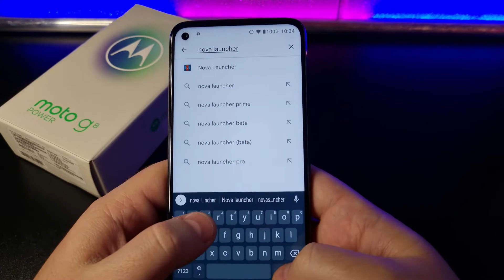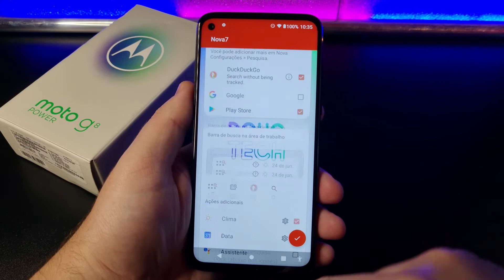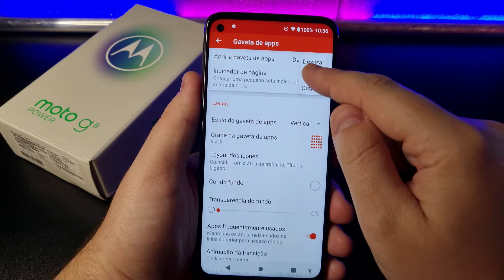Como Colocar um Botão de MENU de Apps no Motorola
Vamos ver os diferentes modos de exibição do Menu de Aplicativos Disponível. Você pode colocar um botão de Menu ou deixar o Menu de Apps em uma Tela Secundária. Confira como neste Vídeo RÁPIDO!